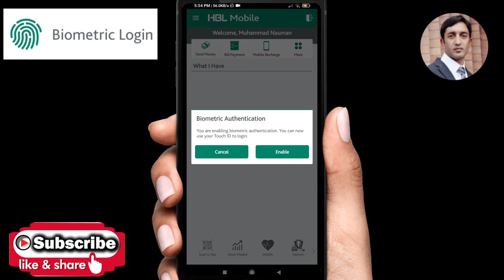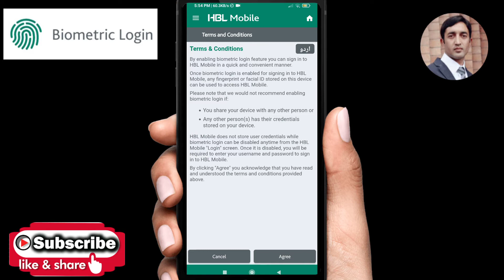How to enable Biometric Login in HBL Mobile App| Habib Bank Mobile Application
In This Video we will learn how to enable the Biometric Login in HBL Mobile App